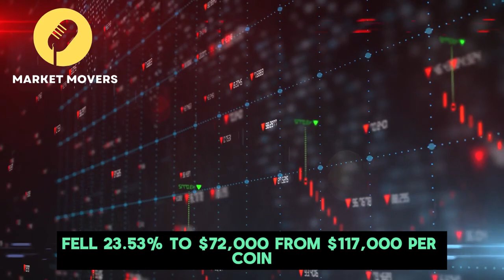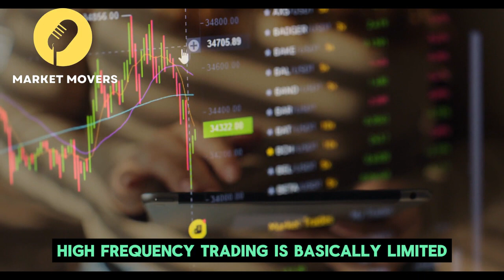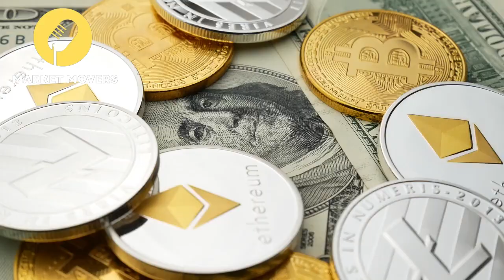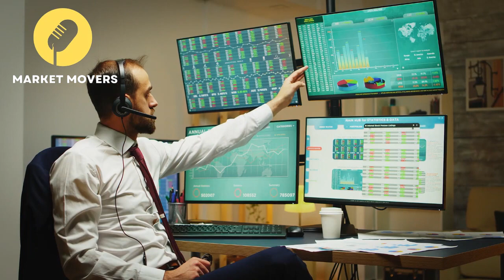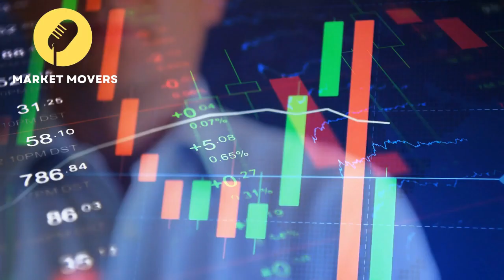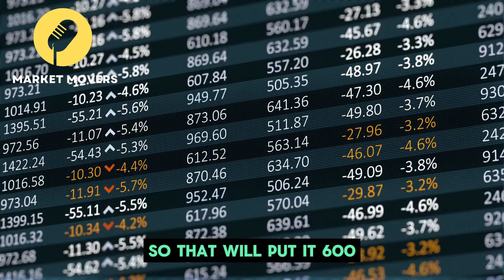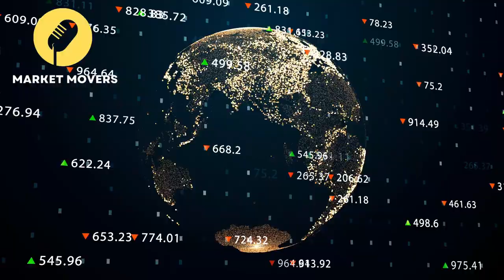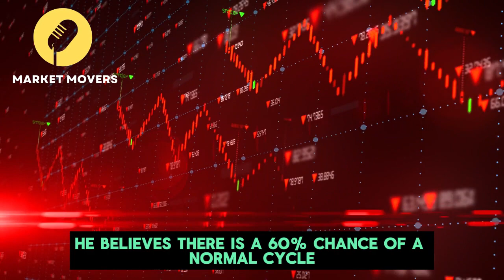"Don't F**k This Up! You're About to Lose a Massive 10-50x Opportunity" - Raoul Pal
Raoul Pal is the c o f ounder and CEO of Real Vision, the world's preeminent financial media platform, which helps members understand the complex world of finance, business, and the global economy.

Credit: Altcoin Daily
Raoul Pal’s LATEST Solana Price Prediction (insane.)